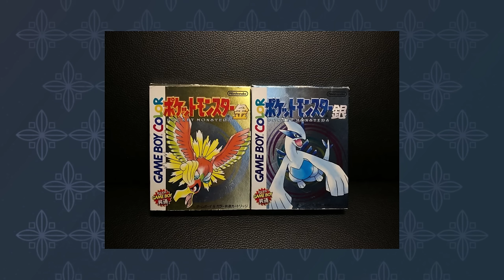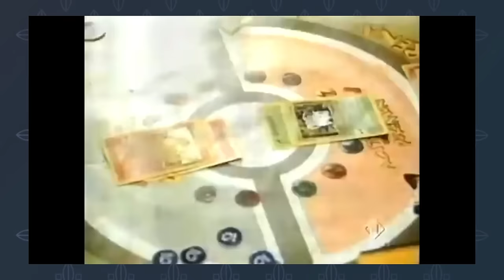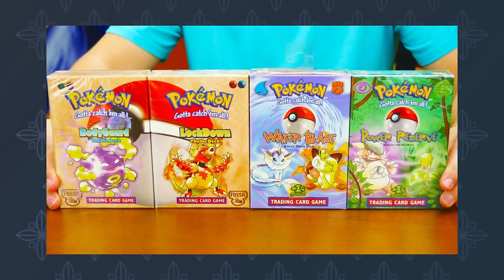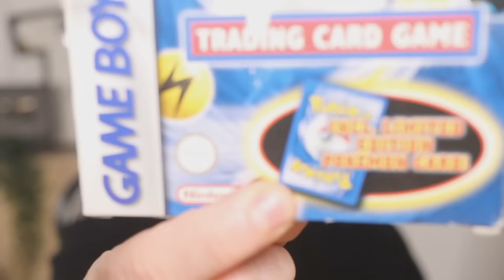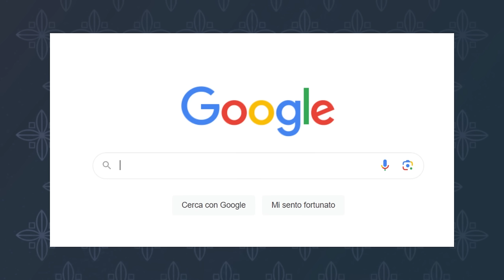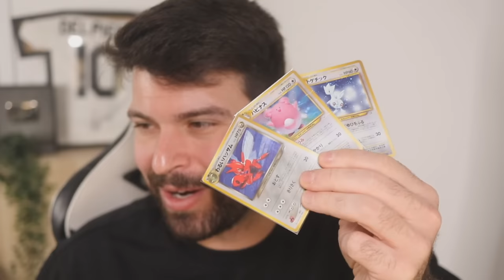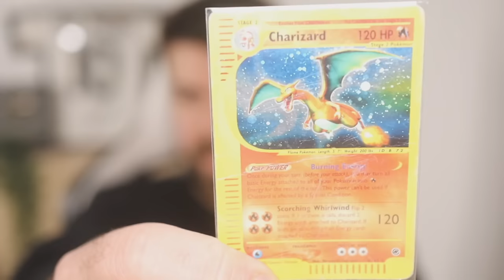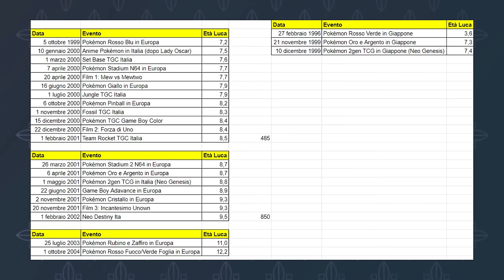Il LAVAGGIO del CERVELLO che POKéMON fece ai BAMBINI ITALIANI negli anni 2000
Gioco di Carte Collezionabili con Set Base, Jungle e Fossil.
Cartone animato su Italia 1.
Giochi per Game Boy e Nintendo 64.
Gadget ovunque.
La Pokémon Mania in Italia negli anni 2000 era difficile da fermare.

Ciao!